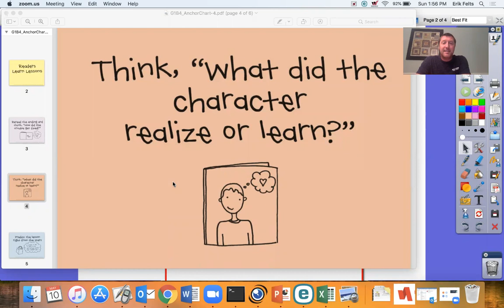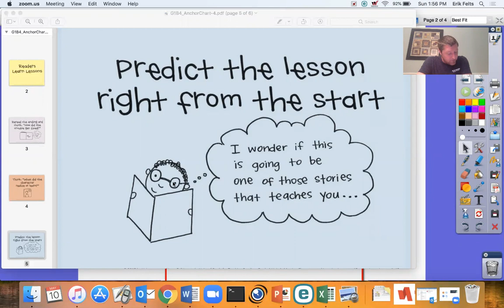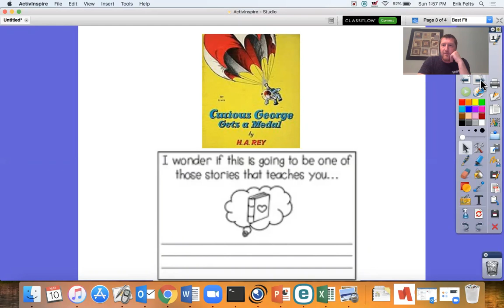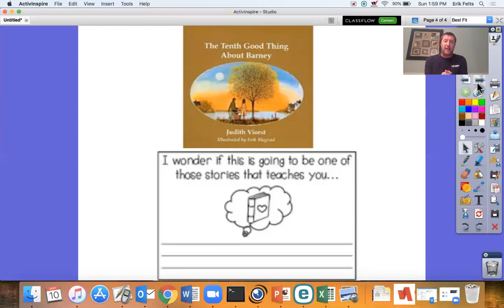Reading Week 6, Day 2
Today, I want to teach you that you don't just think about life lessons at end of a story. You also think about them when you start reading a new book. You can try to predict what the lesson will be even before you start to read, thinking right from the start, 'I wonder if this is going to be one of those stories that teaches you...'